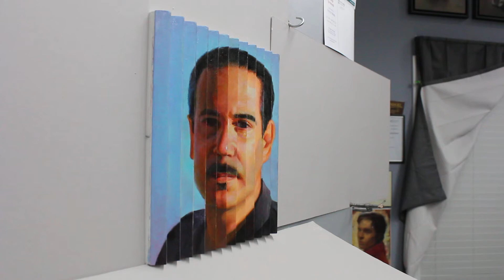Self Portrait / Hope 2